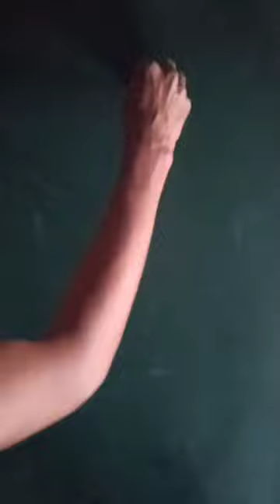how to draw brinjal#drawing